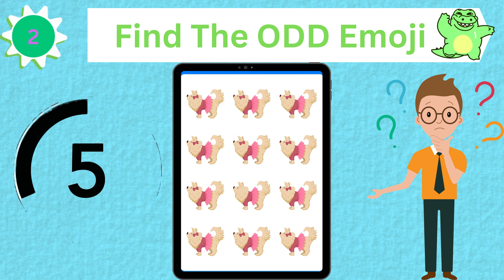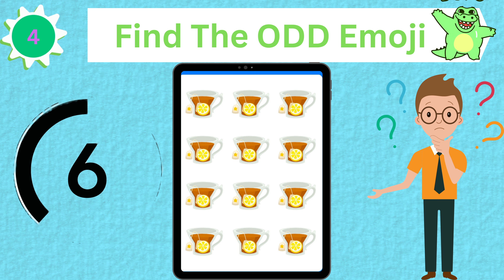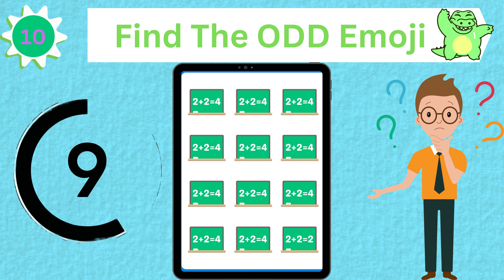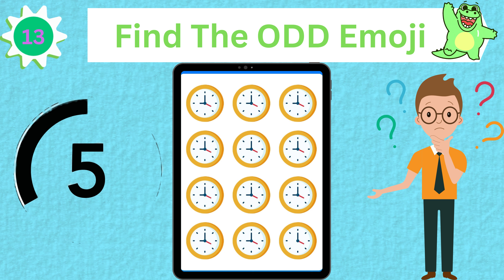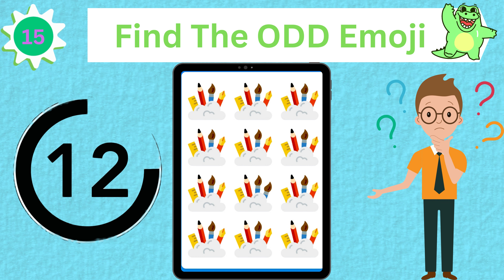Odd Emoji challenge 👅🌮💦 II Puzzles And Chill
Odd Emoji challenge, In this video, we're taking on the odd emoji challenge! If you're looking for a fun puzzle or quick break from studying, then this is the video for you!

This puzzle is a great way to improve your Odd Emoji skills, and it's also a great way to break the monotony of studying. If you want a challenge, then this is the video for you!

Emoji Challenge
Emoji puzzles game
Go to guess
alag emoji video
odd emoji out
emoji game
guess the odd one out